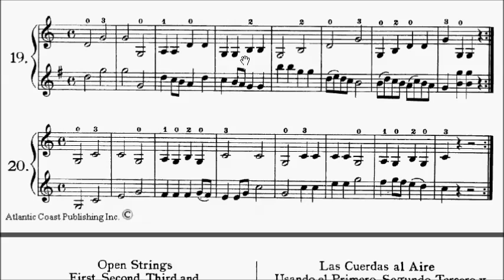Wohlfahrt Op.38 Easiest Elementary Violin Method for Beginners No.19 Sheet Music